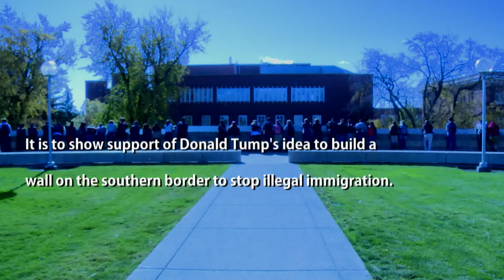Trump Wall at Washington State University - The World Tonight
The World Tonight reports on WSU's College Republicans' Trump Wall and the demonstrations that came with.